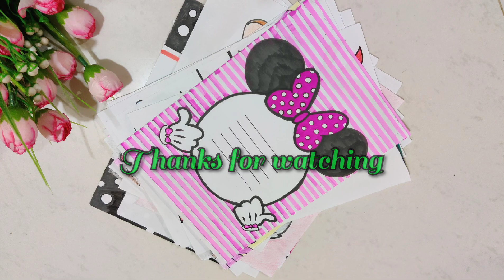20 in 1 simple border design for project | assignment front page design | paper border design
20 in 1 simple border design for project| assignment front page design handmade| paper border design, border Design on Paper | Colourful Border | Front Page or Project Border Design by Art studio
Easy Border Design on Paper | Border Design for Project & Front Page,
Cartoon Themed Design
Decoration Ideas for kids